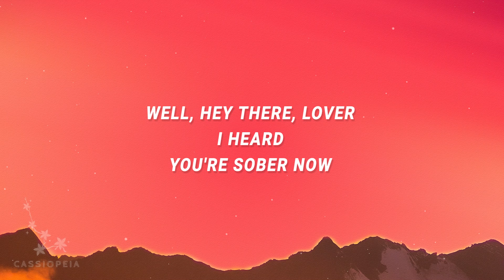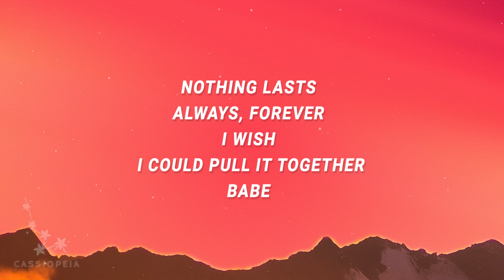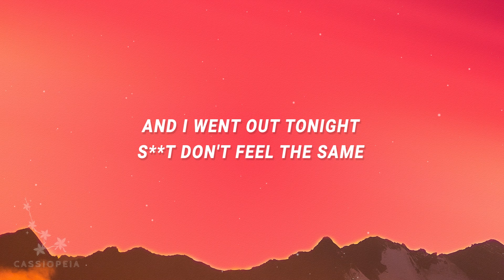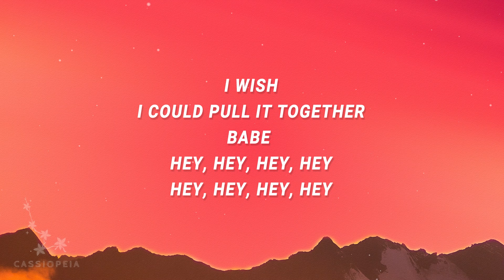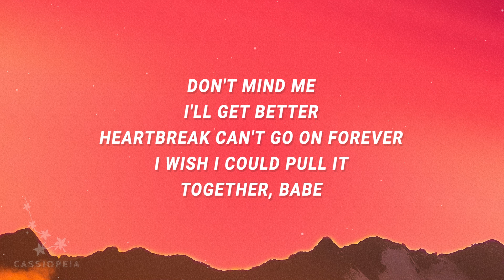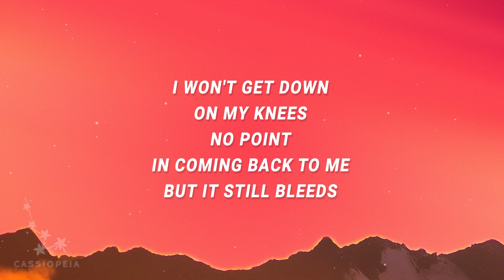ROLE MODEL - Deeply Still In Love (Lyrics)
ROLE MODEL - Deeply Still In Love

"Deeply Still In Love" is out now.

(Lyrics):
[Intro]
(["Let's do it"?])
(Oh)
(Ah-ah, da-da, da-da-ah)

[Verse 1]
Well, hey there, lover
I heard you're sober now
It must be easier without me around
Go tell your mother
That she did nothing wrong
'Cause you seem happier ever since I've been gone

[Pre-Chorus]
Hey
Well, that's alright, you'll do better
Nothing lasts, always, forever
I wish I could pull it together, babe

[Chorus]
I'm sorry, but I'm deeply still in love
Oh, tell me now, aren't I good enough?
Enough for you
Enough for you (Hey)
I won't get down on my knees
I'm tryna play it casually
But it still bleeds
In lovе with you

[Post-Chorus]
Yes, ma'am
Oh, yeah
(Yeah-yеah, ooh-ooh, ooh-ooh)

[Verse 2]
Well, I heard you might've found somebody new
I still can't swallow it
But I think I'm proud of you
And I went out tonight
Shit don't feel the same
I try and bury it 'til I called her by your name

[Pre-Chorus]
Hey
Well, that's alright, I'll do better

[Chorus]
Come on now, aren't I good enough?
Oh, I won't get down on my knees

[Post-Chorus]
In love with you (Ah)
Oh, yeah (Ooh)
Ooh-ooh, ooh-ooh (Hey)

I wish I could pull it together, babe (Hey, hey, hey, hey, hey, hey, hey, hey)
Don't mind me, I'll get better
Heartbreak can't go on forever

[Chorus]
In love with you (Hey)
Aren't I good enough?
Enough for you
Oh, enough for you, ay
No point in coming back to me

[Instrumental Outro]

Lyric video for Deeply Still In Love by ROLE MODEL on Cassiopeia lyrics channel.